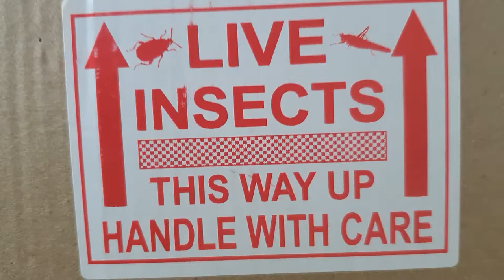500 Subscribers MANTIS DEN UNBOXING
Thanks to our very own incredible Ed, we have an unboxing for hitting our 500 subscribers mark! Thank you so much everyone for joining me in this invert journey, and lets continue to grow and improve!
Theres literally no one on it, but it hasn't hurt having one;